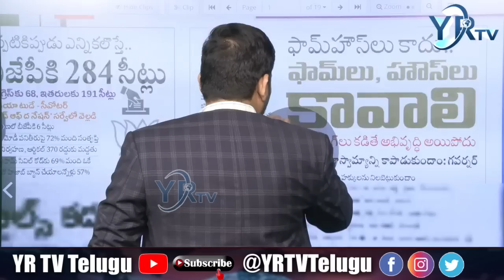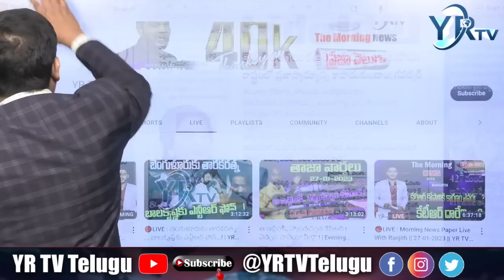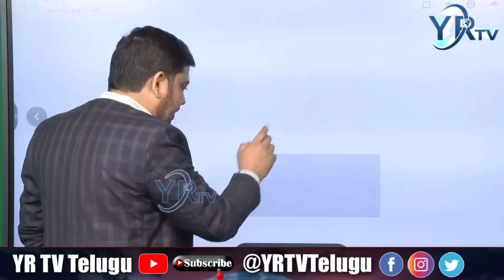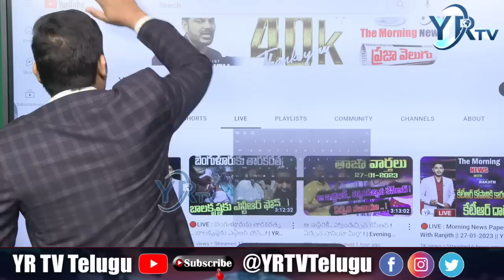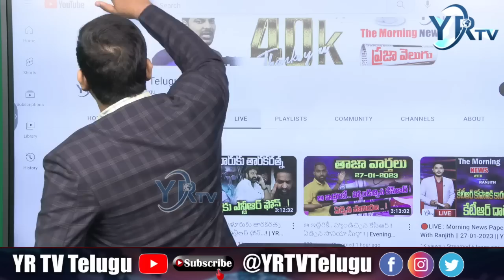నాకు ఘోర అవమానం..? జిత్తులమారి నక్క ఎవరు .? || KCR Vs Tamilisai || YR TV Telugu